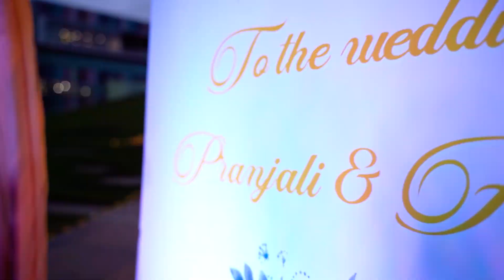Aman & Pranjali Wedding Highlight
We are a set of passionate people who love just one thing-Photography and Videography & End to End Solution in Post Production. This is the precise reason why our pictures and films come out so nice.
So, If you want to preserve those priceless moments and want the best
Then drop in your enquiry below

Tseries Music
On behalf of: T-Series
MERE SOHNEYA ACOUSTIC
SACHET TANDON,PARAMPARA THAKUR